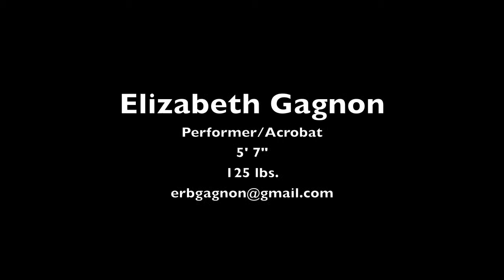Elizabeth Diverse Abilities